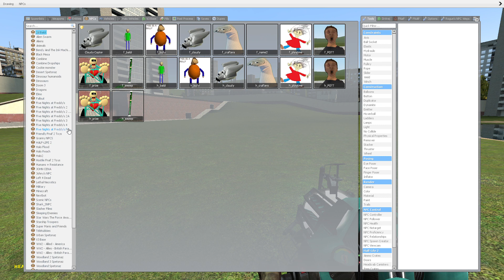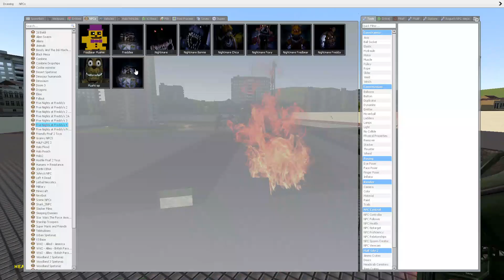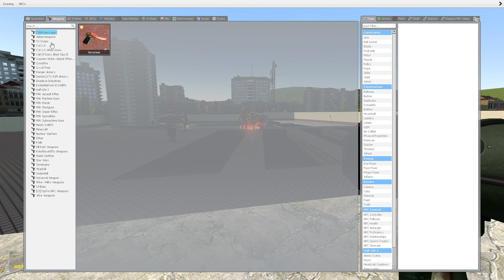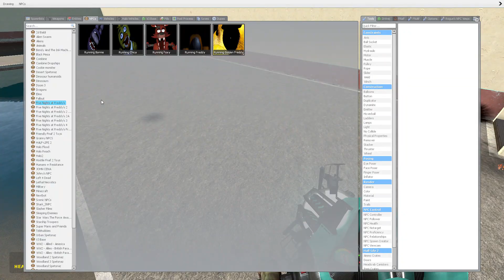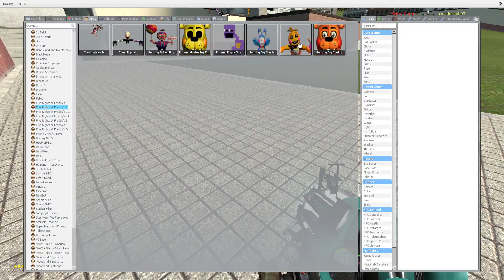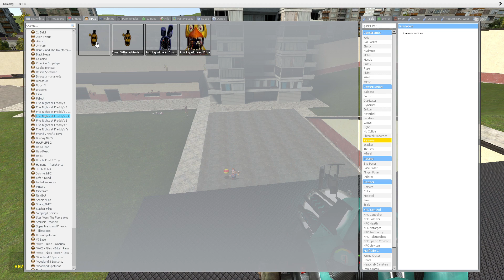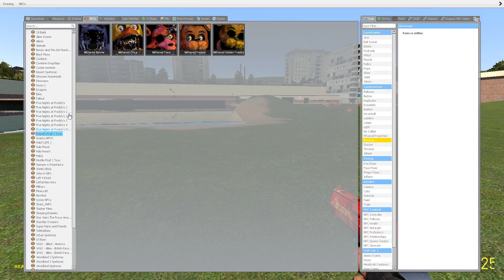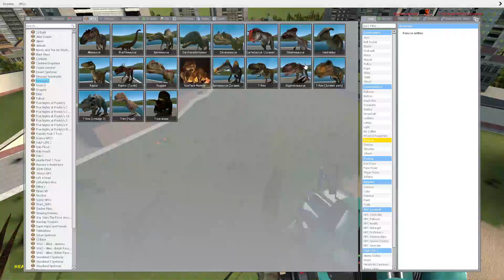Let's play GMOD FNAF NPC'S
I'm play GMOD and I'm showing you the NPC'S